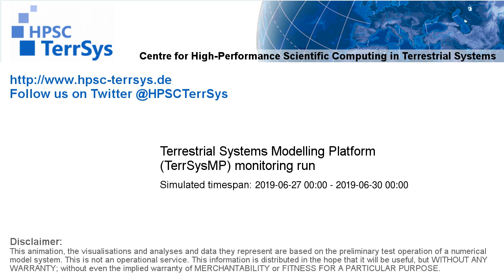TerrSysMP monitoring run 2019-06-27 - plant available storage change - Europe (72h)